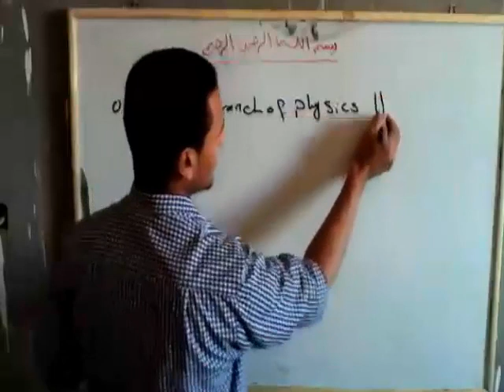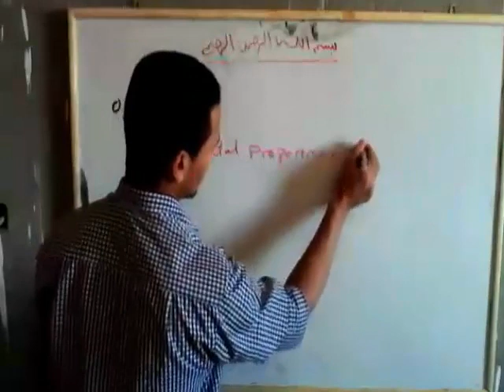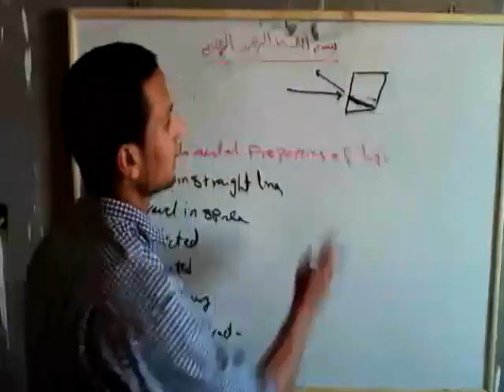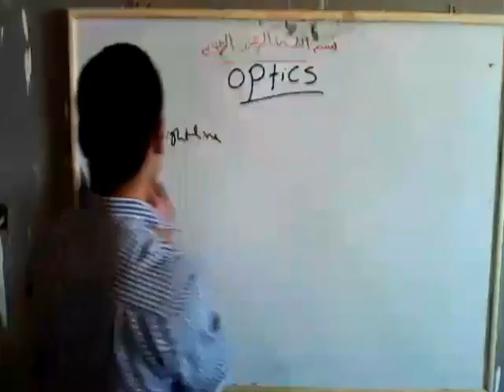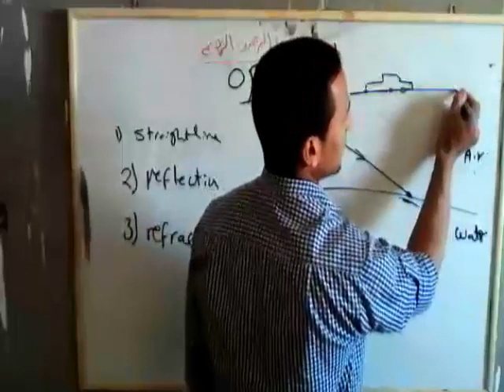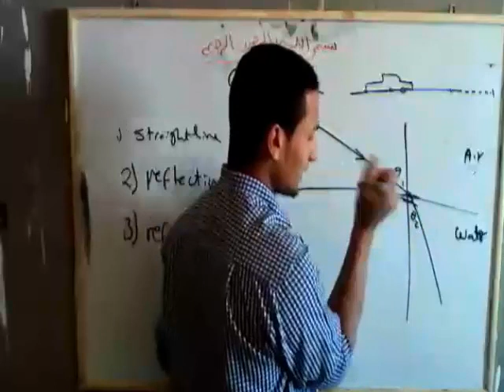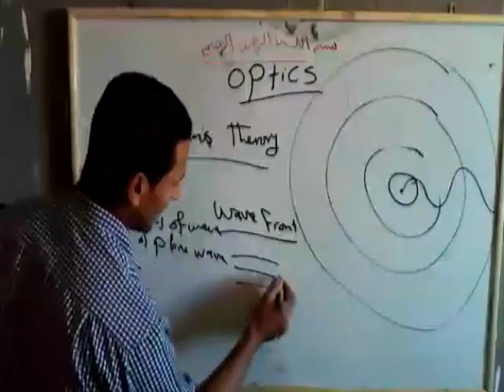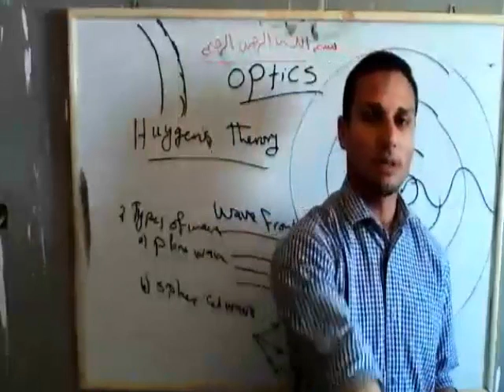1- مقدمه البصريات